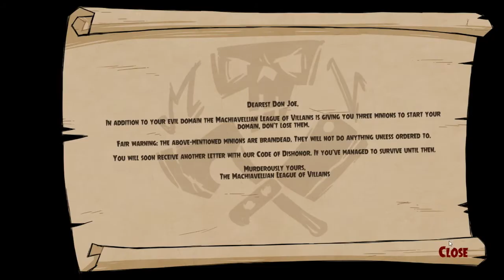MachiaVillain Playthrough Episode 1 : Creating, killin' and eatin!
Creating, killin' and eatin!
WHAT IS IT?!?:

Welcome to Villain City, a luxury community entrenched in the hills of horror. Ax murderers, mad scientists and tax evaders, all kinds of bad guys consider this place to be their sweet home. This is the perfect place to rest, relax, and pursue a career in the noblest of professions: professional Villain!!

The real estate agent promised you a haunted house with jump scare devices and terrifying traps. Instead, you have a piece of empty land full of Vermin near a rubbish forest.

But do not flee yet! With a little elbow grease, the help of your minions and a lot of murders, you can turn this house into a happy and dreary mortal trap. Just lure locals inside, then trigger your deadly traps or let your minion feast on their brains and flesh. Every night you'll multiply your evil level until everyone calls your mansion " scary, nasty and horrible."

Be aware that the League of MachiaVillain Villains has adopted a strict policy that governs the level of wickedness that you have to adhere to in order to stay in the community. Drs Frank and Stein, Siamese co-Chairmen of the Board of evil ( BDM ), dictated a series of rules to follow when conducting your villainous business. They cover everything from how to kill intruders- to what salads are considered the most evil (no surprise, grated carrots).

Follow the rules of the League and become the scariest neighborhood Villain!